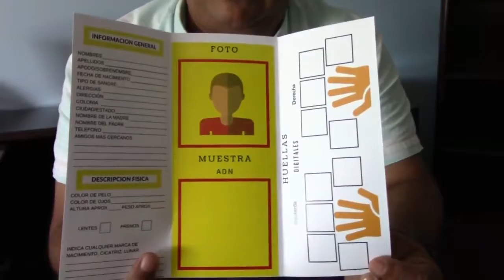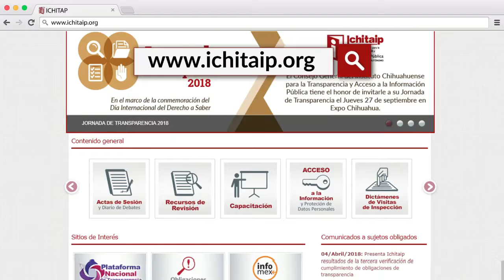A SIMPLE VISTA TV 08 octubre 20181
- "No queremos más niños desaparecidos": Dip. Francisco Humberto Chavez Herrera
-Arranque de eventos másivos del Festival Internacional Chihuahua con Ximena Sariñana
- Entrevista con el Dip. Jesús Velázquez del PRI, presenta iniciativa para modificar las reglas de operación de SAGARPA; que los recursos federales se regionalicen
- Sondeo: ¿Qué opinan sobre los casos de intento de sucidio o suicidios en la entidad?